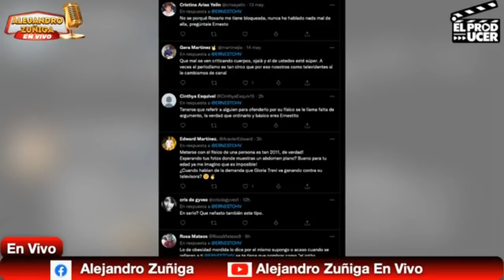ACABA DE SUCEDER!! Integrantes de Ventaneando la pasan mal